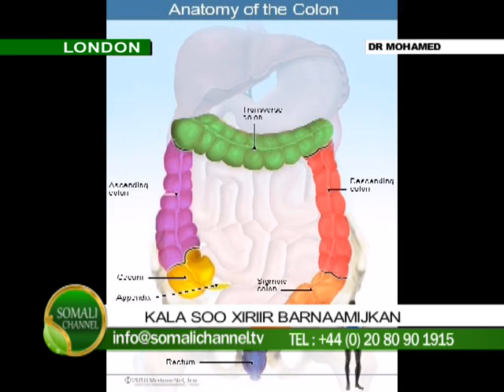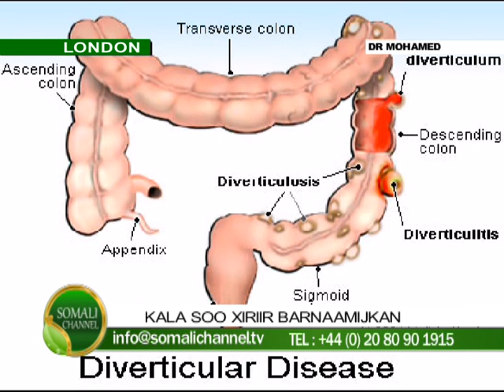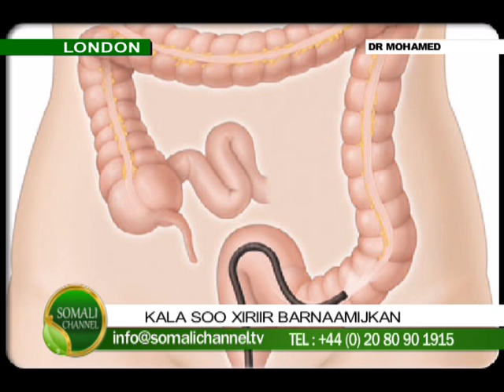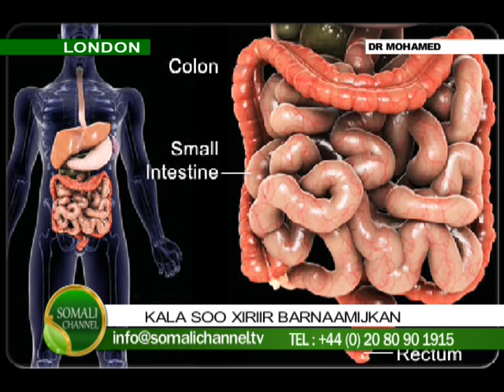CAAFIMAADKA DR MOHAMED 29 04 2014 SOMALI CHANNEL